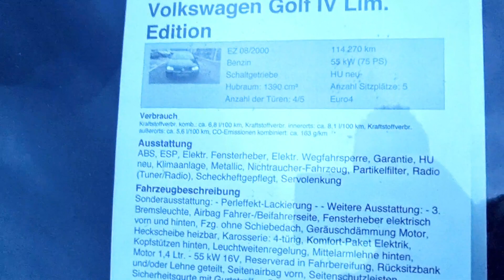72 مليون جزائرية غولف 4 GOLF